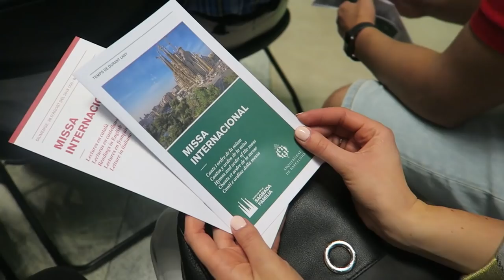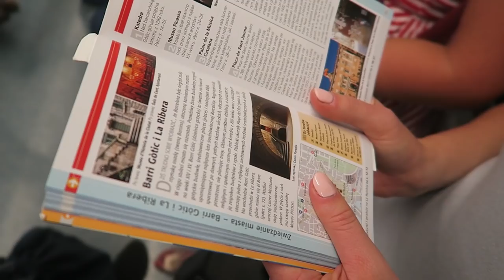10 rzeczy do zrobienia w Barcelonie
Jesteśmy parą od 2010 r., pochodzimy z Ozorkowa, studiowaliśmy w Szczecinie, obecnie mieszkamy w Gdańsku i tworzymy zgrany duet. Na tym kanale dzielimy się swoim spojrzeniem na świat i inspirujemy do cieszenia się codziennością!

frazy kluczowe: vlog, vlogi, daily vlog, daily vlog pl, vlogmarc, vlogmaj, vlogmas, vlogtober, vlogerzy, vloger, vlogerka, vlog do kawy, luźny vlog, domowy vlog, rodzinny vlog, travel vlog, vlog z podróży, Szczecin, Gdańsk, Gdynia, Sopot, Trójmiasto